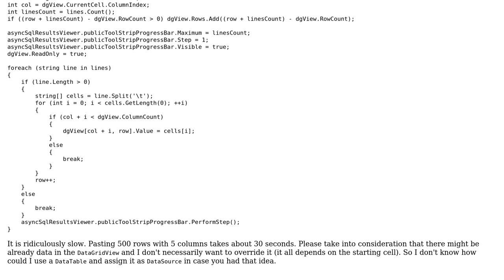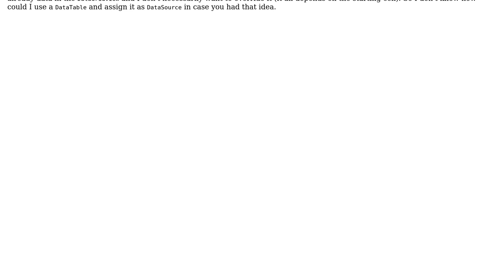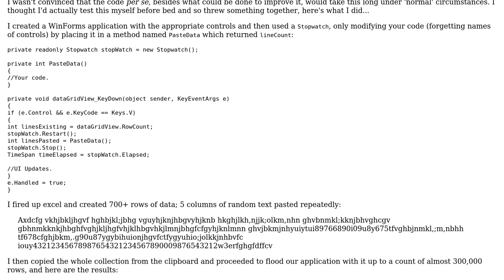Code Review: Why is this code to paste into a DataGridView so slow?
With thanks & praise to God, and with thanks to the many people who have made this project possible! | Content (except music & images) licensed under CC BY-SA | Music | Images & others | With thanks to user Juan user Grant Thomas and the Stack Exchange Network Trademarks are property of their respective owners. You are responsible for your own actions.